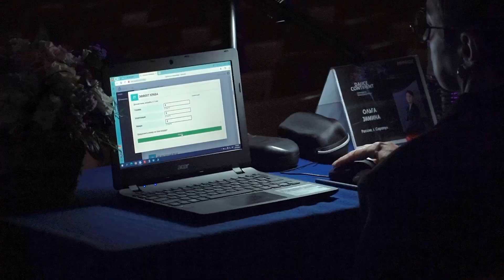DANCE CONTINENT 2023